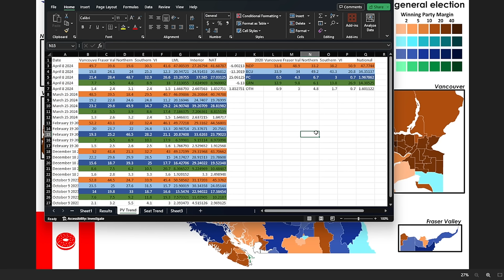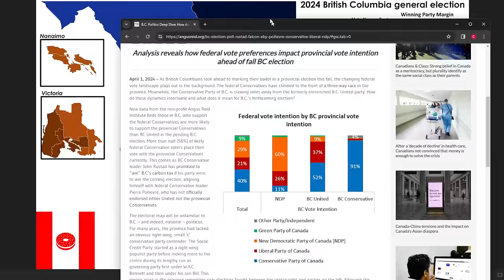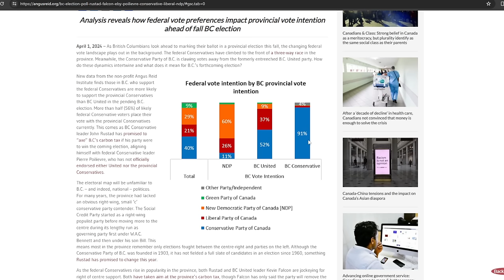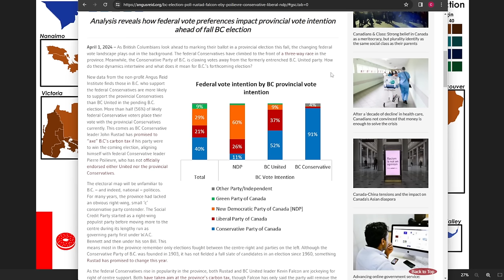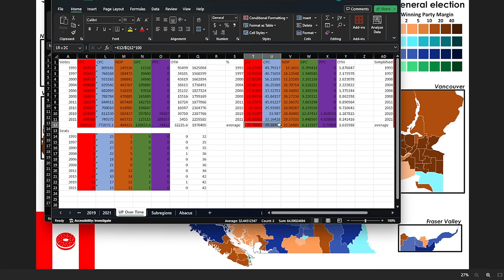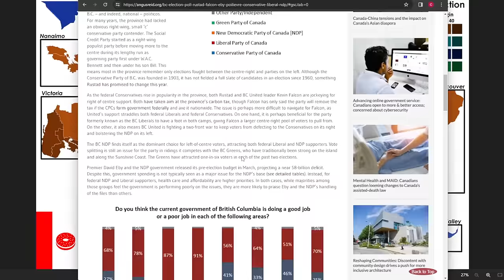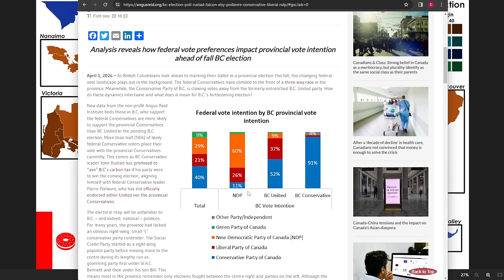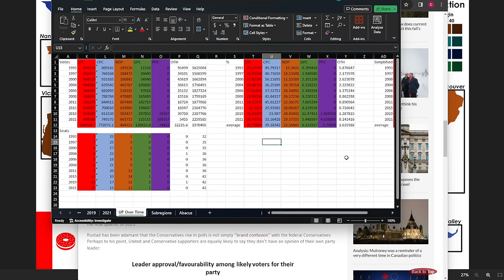The Rise of the BC Conservatives | BC Election Forecast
I breakdown and discuss the state of politics in British Columbia and the coming 2024 election.